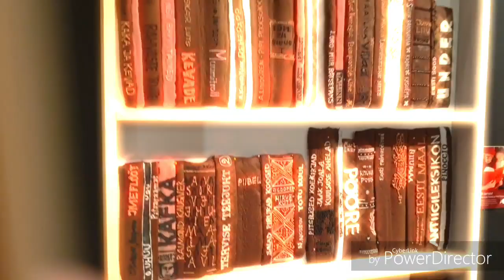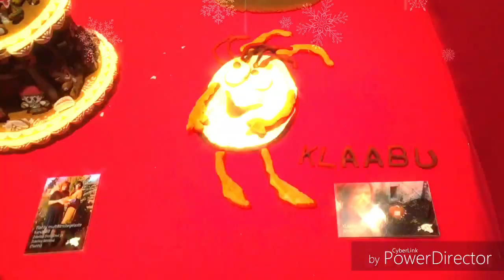СКАЗОЧНЫЕ ИЗДЕЛИЯ ИЗ ИМБИРНОГО ТЕСТА🍪FAIRY GINGERBREAD PRODUCTS🍪